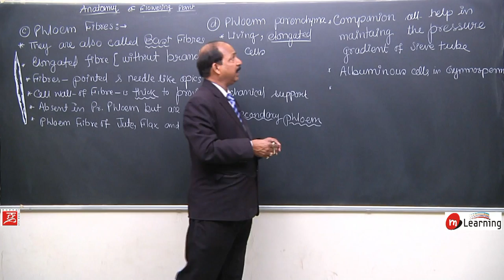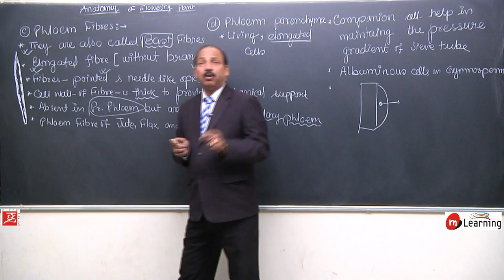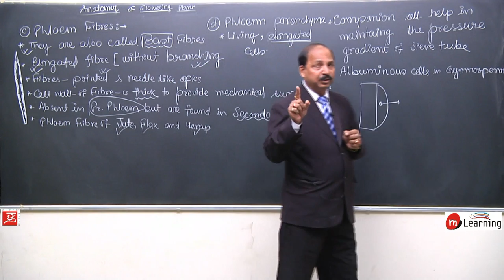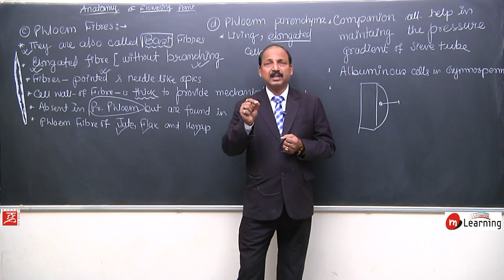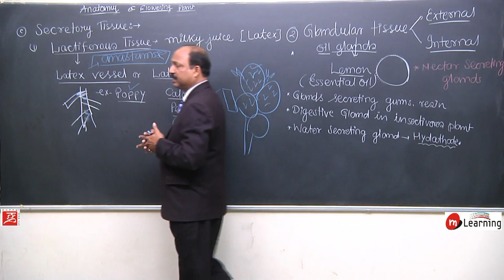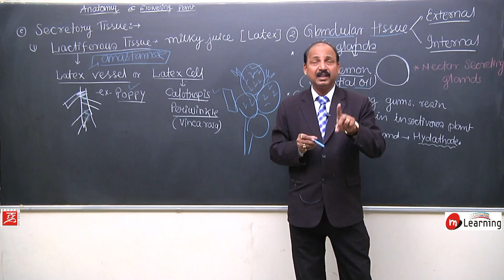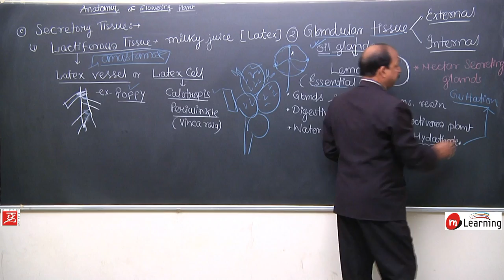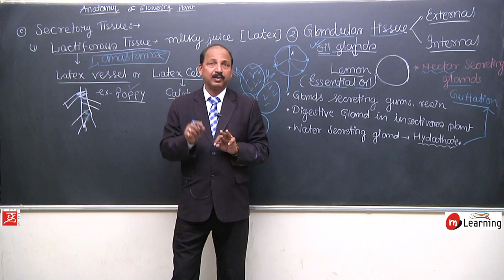Anatomy of Flowering Plants 16 - For NEET and AIIMS entrance exam